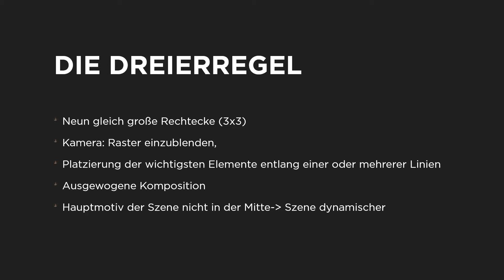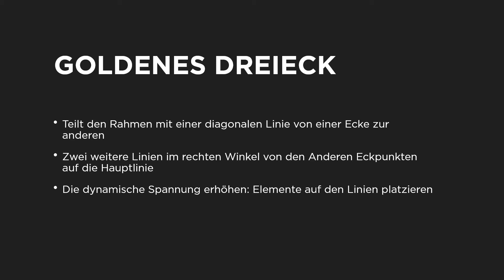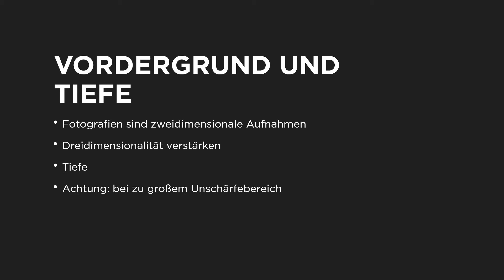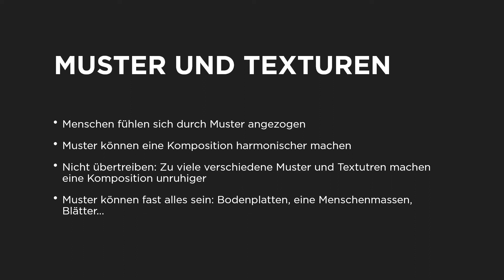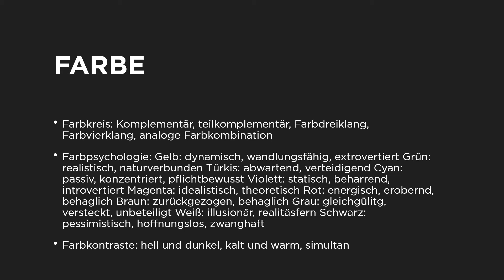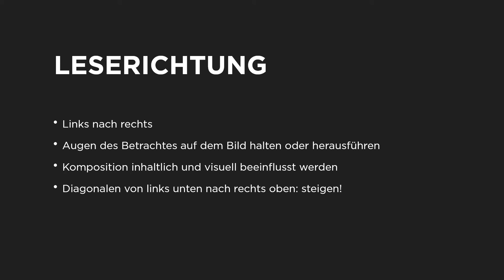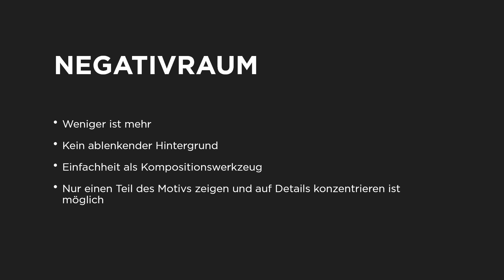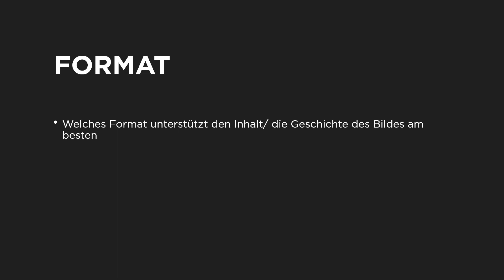Kleiner Fotokurs Teil 1 | Geschichte und Gestaltung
Hallo zusammen,

ich starte heute einen kleinen Fotokurs und wir beginnen ganz ohne Kamera und machen uns erstmal Gedanken welche Geschichten wir mit welchen Gestaltungsrichtlinien unterstützen. Ich wünsche euch ganz viel Spaß und keine Sorge, die kommenden Videos werden kürzer. Eine coole Übung ist es übrigens, sich einfach mal eine Gestaltungsrichtline zu nehmen und diese bei der nächsten Gelegenheit direkt umzusetzen.
Auch cool: Alles was wir heute gemacht haben, kann man easy mit dem Handy anwenden 😊
Viel Spaß mit dem Video und dem Kurs 😊

Die Fotos sind alle von mir, die Richtlinien und alles weitere könnt ihr z.B. hier nachlesen:
Buch:
Grundlagen der Mediengestaltung: Konzeption, Ideenfindung, Visualisierung, Bildaufbau, Farbe, Typografie von Christian Fries

00:00 Intro
00:23 Aufbau des Kurses
00:37 Was ist Fotografie?
00:58 Geschichte, Gestaltung und Qualität
02:25 Gestaltungsrichtlinien
03:09 Die wichtigsten Richtlinien:
- Die Dreierregel
- Goldener Schnitt
- Fibonacci Spirale
- Goldenes Dreieck
- Symmetrie
- Vordergrund und Tiefe
- Rahmen
- Linien
- Dreiecke und Diagonalen
- Muster und Texturen
- Format füllen
- Farbe
- Balance
- Leserichtung // Bezieht sich auf den europäischen Kulturkreis
- Horizont
- Negativraum
- Minimalismus
- Point of view / Perspektive
- Format
19:15 Outro